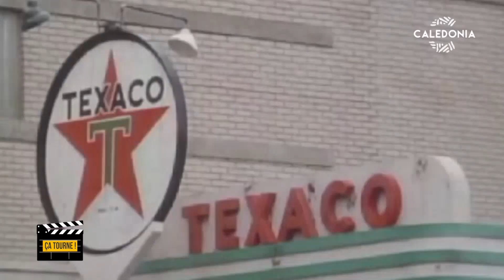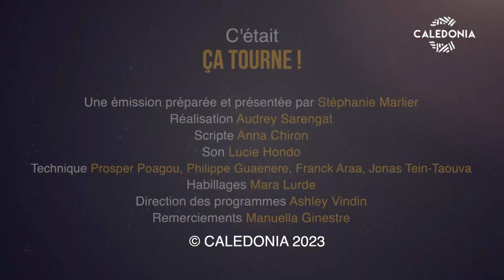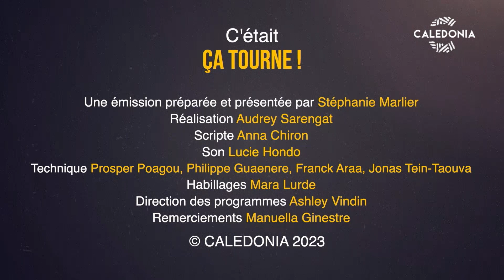ÇA TOURNE ! Avec Manuella Ginestre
🎬 Dans votre émission consacrée au monde de l’audio-visuel, Stéphanie Marlier recevait la réalisatrice calédonienne, Manuella Ginestre. Cette année, elle remporte le prix de l’Agence du court-métrage du festival de cinéma de La Foa et partage avec nous son parcours dans le cinéma.
🎬 L'info-doc : Belep, anges et démons, documentaire d'Alan Nogues réalisé en Nouvelle-Calédonie, qui sera diffusé le 25 septembre sur Caledonia. ℹ️ Plus d'infos ici ▶︎
🎬 L'envers du décor : Kingtäz nous parle du film "Retour vers le futur ".